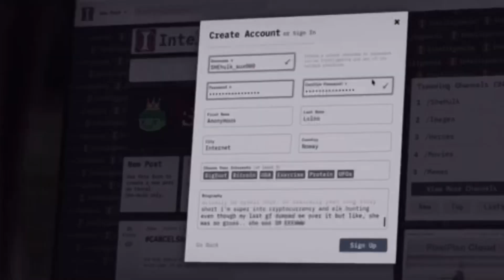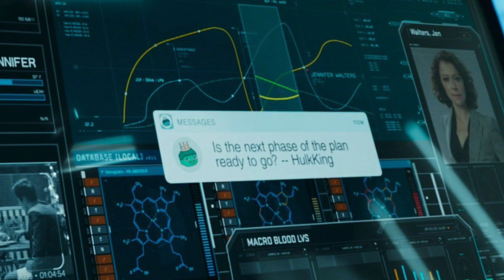KOREK PLOT: Intelligencia Akan Memburu She-Hulk Didalam Episode Yang Seterusnya? Siapakah Ketuanya?